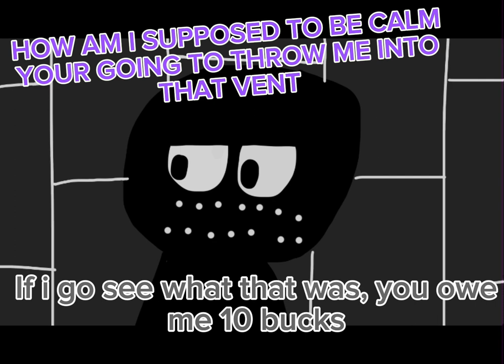The Wrong Universe S2 Ep2 Labatory